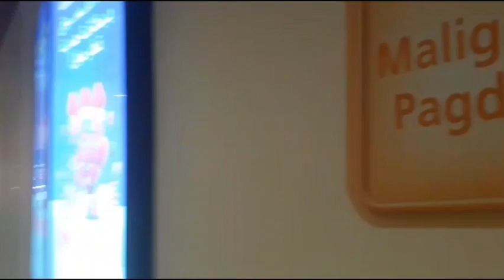MALL OF QATAR BRIDGE ENTRANCE#travel#adventurevlogs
Welcome to Mr. JOVE Channel
Hello! my channel is about the following lifestyle content :
Life in abroad vlogs, family vlogs, reaction for videos sports, food cooking, travels, adventures, drawings, singing, strumming guitar, short & long video clips, playing table tennis, creating some comedy work craft, helping youtubers and live streaming, the growth of my channel is on your hand.
Come on, Enjoy watching !!!
More power everyone! God bless us!!!